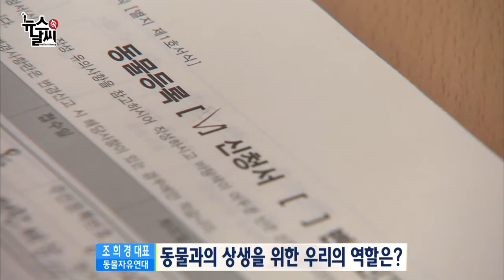겨울, 거리의 동물들은 춥다 [02/03] / YTN 웨더앤라이프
저출산 고령화와 함께 혼자 사는 1인 가구의 비중이 늘어나면서 반려동물을 키우는 가정 또한 증가하는 추세인데요. 우리 주변만 보아도 반려동물과 행복한 한 때를 보내는 사람들이 많습니다.
반려동물의 수가 늘어난 만큼, 버려지고 유기되는 거리의 유기 동물의 수도 증가하고 있습니다.
오늘은 유기동물에 대해 동물자유연대의 조희경 대표 모시고 이야기 나눠보겠습니다.

질문1 : 한 해 평균 유기동물의 수는 어떠한지, 최근 미디어에 유기동물에 관한 내용이 많이 노출되고 있는데 거기에 따른 유기동물의 수가 변화가 있나요?

질문2 : 유기동물 들 중 특별히 추위나 더위에 취약한 동물이 있나요?

질문3 : 길고양이 보호를 위한 모닝노크 캠페인이 화제인데, 어떤 캠페인인지, 왜 필요한지 설명 부탁드립니다.

질문4 : 얼마전 한파속에 유기견이 길에서 동사 한 사건이 있기도 했고, 미국 일리노이주에서는 혹한이나 폭염에 반려동물을 외부에 방치하는 사람에게 처벌을 내리기로 했다고 하던데, 어떻다고 보시나요? 또한 이러한 법적인 보호도 필요하다고 보시나요?

질문5 : 유기동물을 만났을 때 대처 방법과 앞으로 우리가 노력해야 할 점은 무엇이라고 생각하시나요?

뉴스 속 날씨 오늘 준비한 소식은 여기까지입니다.